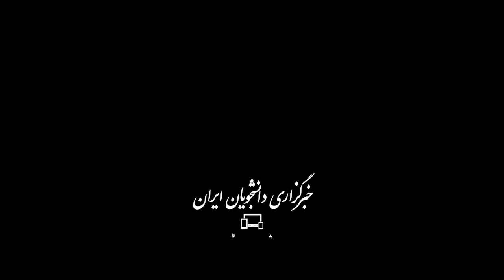درگیری لفظی مجری شبکه فرانسوی با سخنگوی ارتش رژیم صهیونیستی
مجری شبکه فرانسوی TV5 MONDE که در برنامه ‌زنده‌ای با سخنگوی ارتش رژیم صهیونیستی صحبت می‌کرد، حمله ارتش رژیم صهیونیستی به بیمارستان‌ها را مطرح کرد و ادعای رعایت حقوق بشر توسط این رژیم را به چالش کشید. این گفت‌وگو با درگیری لفظی بین دو طرف خاتمه یافت.